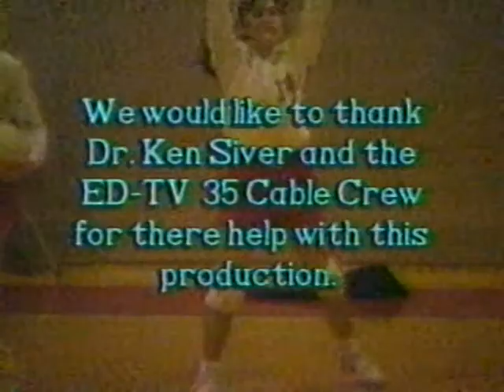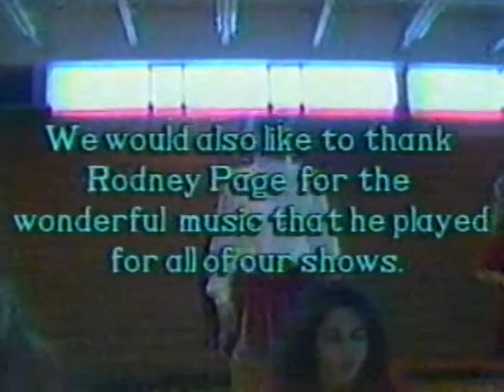TERRY DEXTER ON STAR SEARCH